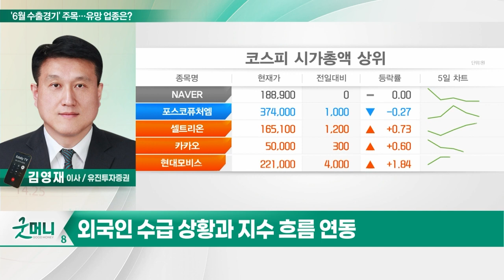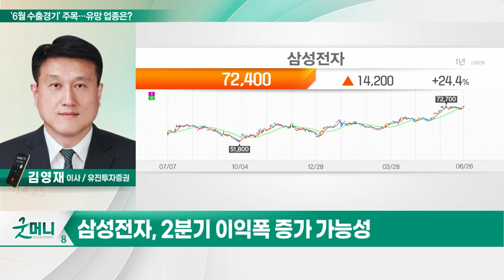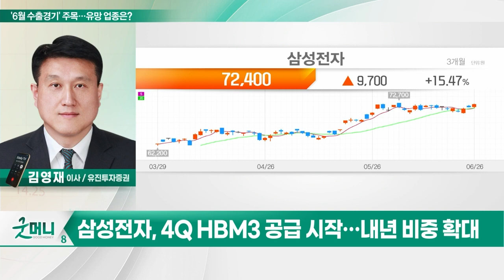삼성전자(005930)… '6월 수출경기' 주목… 유망 업종은?_투자 인사이트 (20230627)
Q. '6월 수출경기' 주목… 유망 업종은?

- 2분기 이익폭 증가 가능성
- 美 마이크론 실적 기대감
- 4Q HBM3 공급 시작… 내년 비중 확대